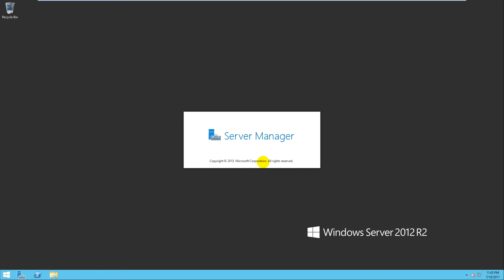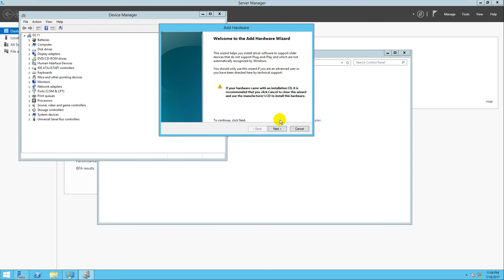Install a loopback adapter in Windows Server 2012 R2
1. Prepare

- DC11 : OS Windows Server 2012 R2

2. Step by step : Install a loopback adapter on DC11

- DC11 : Install a loopback adapter

  + Start - Control Panel - Hardware - Device Manager - Right-click DC11

    - Add legacy hardware - Choose "Install the hardware that I manually select from a list (Advanced)"

    - Choose "Network adapters"

    - Manufacturer : Microsoft, Network Adapter : Microsoft KM-TEST Loopback Adapter

    - Next to Finish

  + Start - ncpa.cpl - Check again